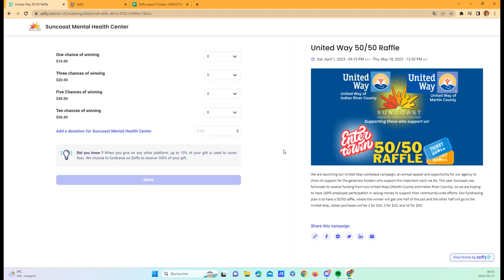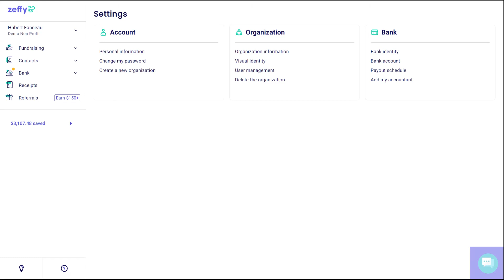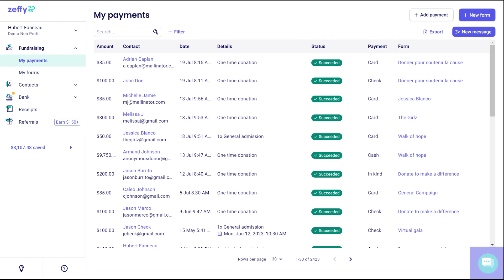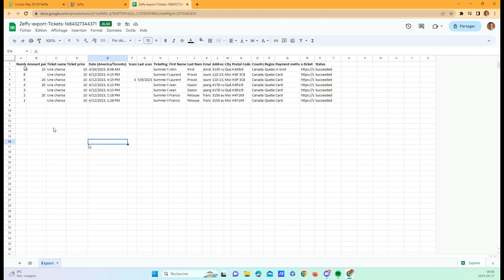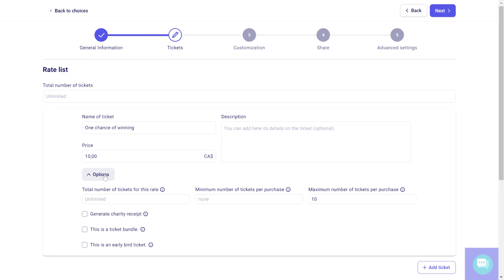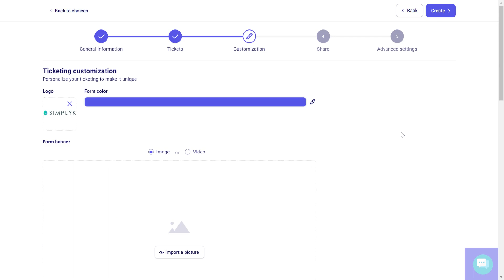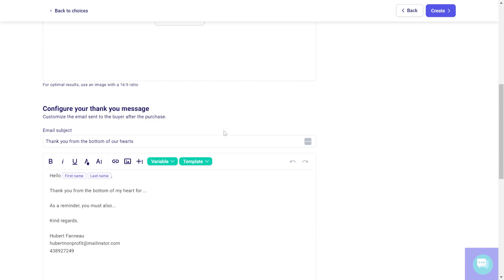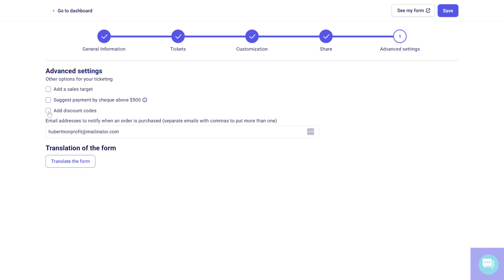Manage Raffles with Zeffy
This 5 minutes tutorial will walk you through the creation process of a raffle form on Zeffy. Happy fundraising!!